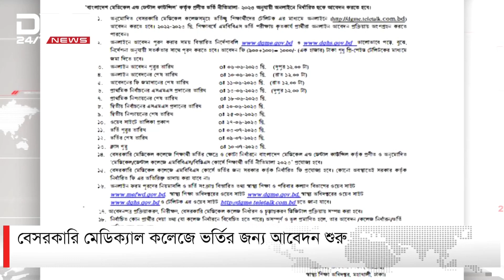এক নজরে ডিবিসি সংবাদ | DBC NEWS